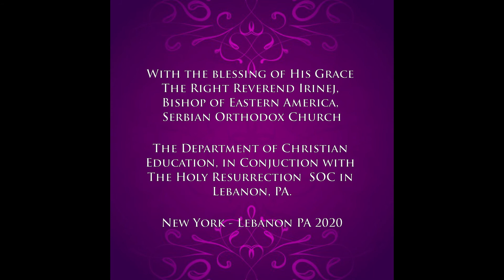Loving God - Obedience and Disobedience - Ep. 5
In this video we take a look at the holy prophet Jonah's story through the prism of obedience and disobedience. This is by no means an extensive elaboration, but just a glimpse form a narrow perspective. It is, after all, a message for young catechumens.

With the blessings of His Grace the Right Reverend Irinej,
Bishop of Eastern America, Serbian Orthodox Church.
The Department of Christian Education,
in conjunction with Holy Resurrection SOC in Lebanon, PA.
NEW YORK, NY- LEBANON, PA 2020

Credits:
Images used found on the Internet:
Archaeologist Henry Layard's image of Nineveh.